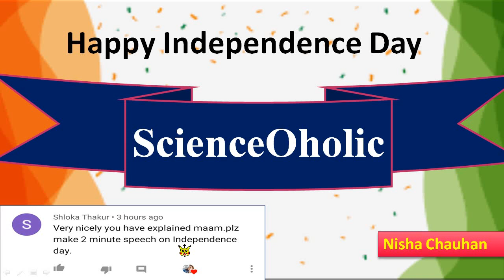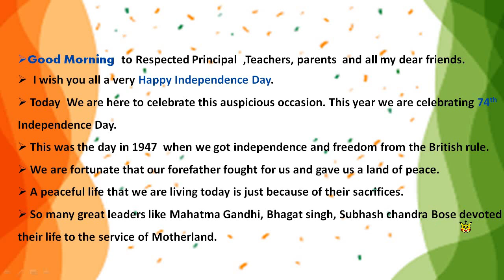Speech on Independence Day for students |ScienceOholic|Nishachauhan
Speech on Independence Day for students
Speech for student and teachers

Speech  on Independence day  for student and teachers

In above videos i have shared my personal mnemonics to learn elements name,symbols,and their atomic numbers.Mnemonics are the best way to learn anything faster and forever. Awesome Trick to learn first 1-40 elements of periodic table in 2 minutes.By using  this method you can score excellent mark in exam.